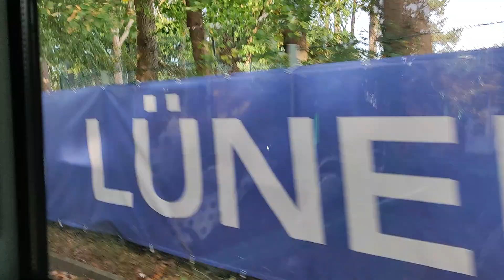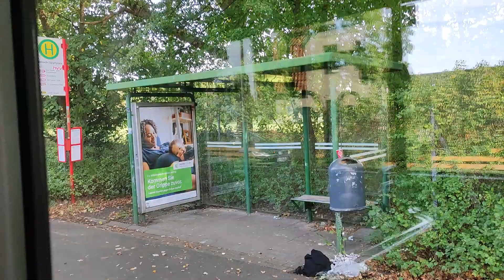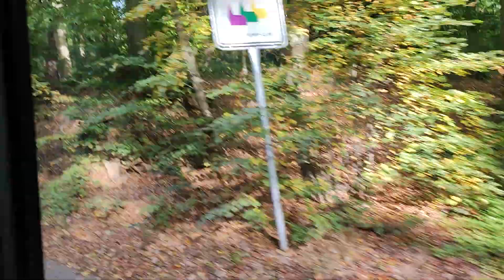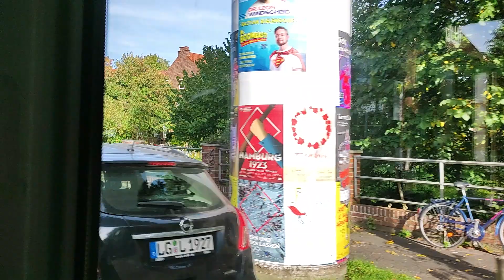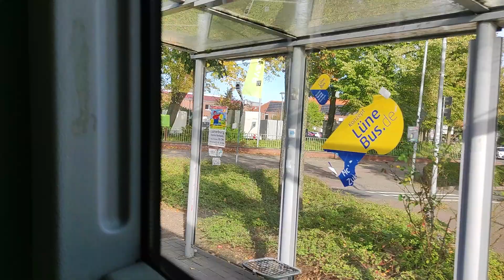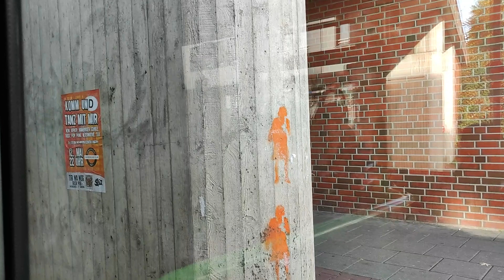Mitfahrt von Häcklinger Weg bis Lüneburg ZOB Mercedes Benz Citaro G der KVG Stade.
Mitfahrt in der Linie 5011 Von Häcklinger Weg bis Lüneburg ZOB

Die Linie 5011 ist eigentlich eine Ringlinie, wird aber im HVV als Streckenlinie zwischen Kaltenmoor Wilhelm Leuschner Straße und Häcklingen Häcklinger Weg bezeichnet. Die Ringlinie bedeutet, das der Bus am Häcklinger Weg keine Pause um dann wieder zurück Richtung Stadteinwärts zufahren. Ich bin zwar in Kaltenmoor eingestiegen, konnte dort die Mitfahrt aber nicht starten da der Bus zu voll war. Kaltenmoor ist ein Stadtteil und und Großwohnsiedlung im Lüneburger Osten. Dann geht's zu den großen Umsteigepunkten Lüneburg ZOB und Am Sande.
Der Lüneburger ZOB liegt direkt am Bahnhof, hier kann zu einer RE Linie, zu 2 RB Linien und zum Fernverkehr umsteigen. Auch mehrere Stadt& Regionalbussen fahren hier ab. Am Sande fahren größtenteils Stadtbusse ab, hier ist das besondere das die Haltestelle mitten in der Altstadt gelegen ist. Die Linie ist Werktags und Samstags im Halbstundentakt unterwegs auch wenn zumindestens Werktags ein 20 Minutentakt besser wäre. Die Fahrt fand zwischen 14:30 bis 14:51 statt.

Englisch

The line 5011 is technically a circular route, but in the HVV (Hamburg Transport Association), it is designated as a linear route between Kaltenmoor Wilhelm Leuschner Straße and Häcklingen Häcklinger Weg. A circular route implies that the bus at Häcklinger Weg does not take a break and continues back towards the city center. Although I boarded in Kaltenmoor, I couldn't start my journey there because the bus was too crowded. Kaltenmoor is a district and large residential area in the eastern part of Lüneburg. The route then passes through major transfer points, Lüneburg ZOB (Central Bus Station), and Am Sande.

Lüneburg ZOB is located directly at the train station, allowing for transfers to an RE line, 2 RB lines, and long-distance trains. Additionally, several city and regional buses depart from here. At Am Sande, mostly city buses depart, and what makes it unique is that the stop is situated in the middle of the old town. The line operates on weekdays and Saturdays at half-hour intervals, although a 20-minute interval would be more optimal, especially on weekdays. The journey took place between 2:30 PM and 2:51 PM.